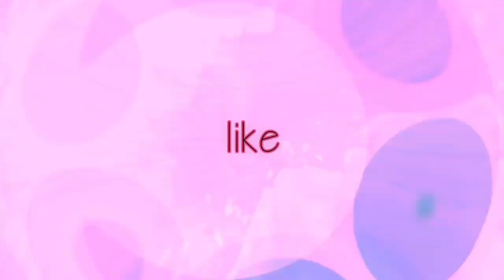FIRST AID ° RECOVERY POSITION METHOD ° RED CROSS PHILIPPINES ° kuyamalvin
If a person is unconscious but is breathing and has no other life-threatening conditions, they should be placed in the recovery position. Putting someone in the recovery position will keep their airway clear and open. It also ensures that any vomit or fluid won't cause them to choke.